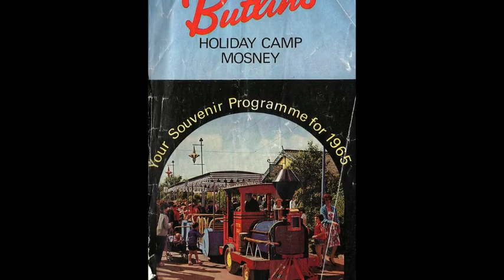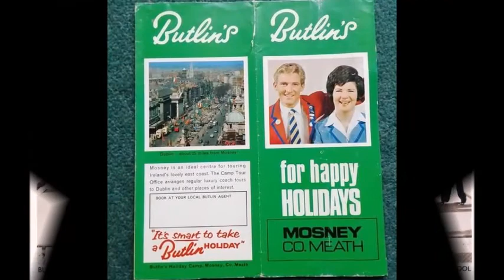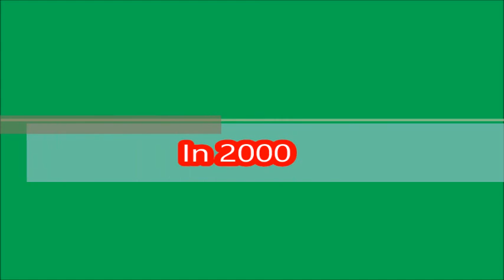Butlins mosney 1948 - 2000 R.I.P